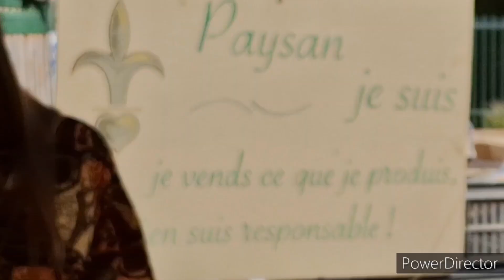UN FROMAGE DE CHEVRE D'EXCEPTION - À la découverte des entrepreneurs du sens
C'est à Collobrieres dans le Massif des Maures que le Comte Loïc de Saleneuve producteur de fromage de chèvre d'exception nous invite sur son exploitation pour partager son savoir-faire avec le monde entier, retrouvez dans ce documentaire immersif dirigé par Jean Delorme Écrivain et philosophe, la production d'asperge, la sortie et promenade des chèvres, la fabrication du fromage et bien sûr la dégustation magique en fin de vidéo.

Retrouvez Loïc de Saleneuve
Marché à Saint Tropez le mardi et le samedi matin toute l'année.

-Marché au Lavandou le dimanche matin

Un documentaire réalisé par Loïc Molla